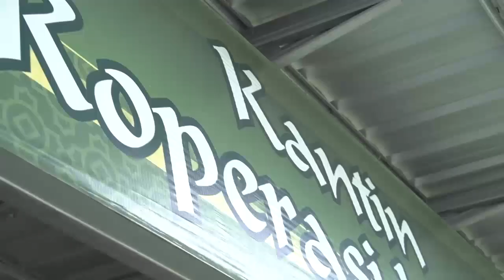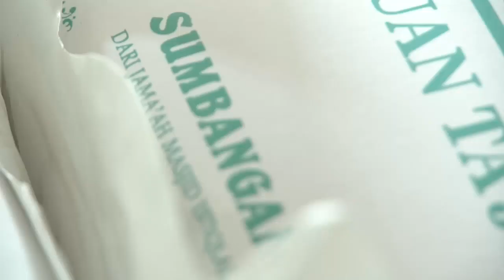Sibuknya Dapur Masjid Istiqlal Siapkan Menu Berbuka Ribuan Jemaah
Setiap harinya sekitar lima ribu nasi boks diberikan kepada jemaah buka bersama di Masjid Istiqlal, Jakarta.

Manajemen Masjid Isitiqlal membagi tanggung jawab kepada delapan vendor untuk bertanggung jawab menyiapkan katering para jamaah. Salah satu diantaranya adalah Koperasi Masjid Istiqlal.

"Tiga tahun lalu, semua dikelola oleh Koperasi Masjid Istiqlal, tapi sekarang dibagi-bagi," jelas Hasanuddin, Koordinator Takjil Masjid Istiqlal.

Menurutnya, Koperasi Masjid Takjil bertanggung jawab menyiapkan sekitar 400-700 boks. Oleh karena itu, dapur Istiqlal sudah sibuk sejak pukul 07.30 WIB pagi hingga 13.30 WIB untuk selanjutnya diserahkan kepada panitia kemudian dibagikan kepada jamaah buka bersama.